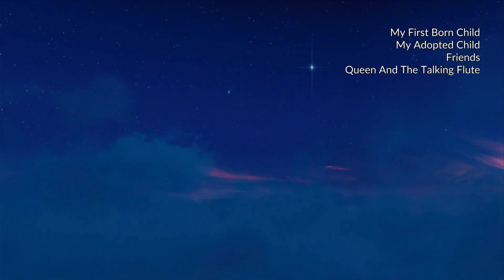35. The Castle